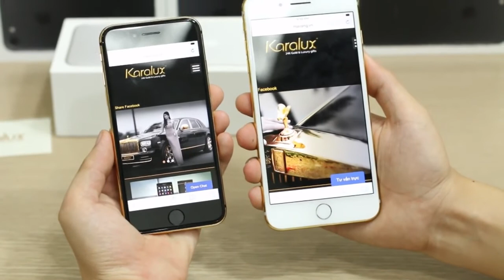24K gold iPhone 7 & iP7 plus is officially appear in Vietnam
As usual, every new flagship of Apple has always been gold-plated by Karalux, the hottest couple of iPhone 7 and iPhone 7 plus is no exception.

A year ago besides 24K gold-plated or rose gold-plated version, Karalux also introduced a black gold-plated iPhone 6s in matte and glossy version. Black gold, a precious and costly metal, is combination of 24K gold and Rhodium or Palladium. It is many times more valuable than gold 24K. Furthermore, a black gold iPhone version is often appreciated by men as it is not also novel but it can represent their strong personality. It is also forecasted that Apple will use that color for the next version of iPhone.

It is undeniable that iFans are much attracted by this color, especially male iFans with strong personality. It can be said that the jet black is the hottest color that is being hunted in the markets. However, it’s just a color of the aluminum anodizing process, it is not a precious metal coating layer - black gold as the Karalux.

However, the 24K gold-plated version is still popular and suitable for most people. And every new products of Apple is rushing to gold-plate, Karalux engineers soonly launch the gold-plated couples of iPhone 7 and iPhone 7plus.

Like iPhone 6s and iPhone 6s plus, iPhone 7 is made of A7000 aluminum  so the gold-plating is little more difficult and more time-consuming. It takes about 6-8 continuous working hours to complete a gold-plated one though nearly 20 different stages, including coating a gold layer outside the phone, its button, and function keys.

As we know, gold is very soft and easily scratched, Karalux engineers coat a Nano layer outside the gold layer to protect its surface. It is a special type of Nano which Karalux often use for the gold-plated Rolls-Royce suppercar in the world.

To diverse designs so that each gold-plated iPhone 7 has its own unique features, style, design for each client, customers can have Karalux design shapes, engage message, logo or any other requirements on their flagship. Meanwhile, Karalux aslo launch thousands of gold-plated iPhone 7 with different designs.

This year, Karalux offer the same price for gold-plated iPhone 7 and 7plus with any type of gold. Details,

iPhone 7 Price for International Guest

iPhone 7 - 32GB (24K gold-plated): $1,900
iPhone 7-128 Gb (24K Gold): $2,400
iPhone 7-256 GB: $2,600
iPhone 7 Plus - 32GB (24K gold-plated): $2,000
-128 Gb iPhone 7 Plus (24K Gold): $2,500
iPhone 7 Plus - 256 GB: $2,700

If you want to order 24K gold iPhone 7, please contact to us or order

video source (reuse allowed content used)